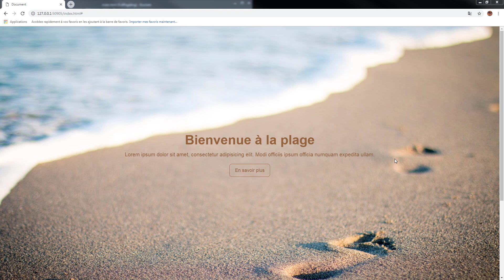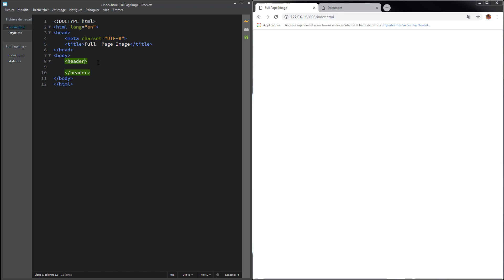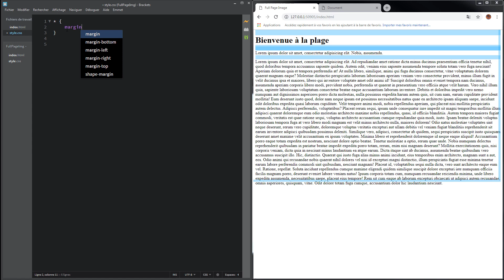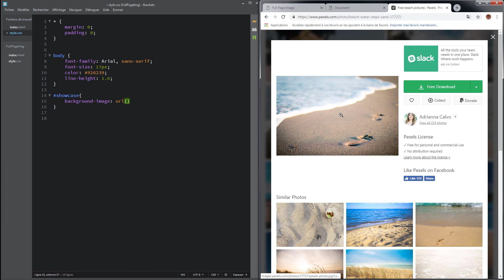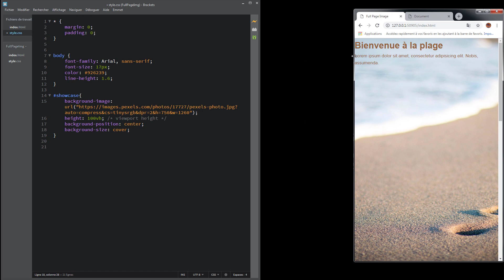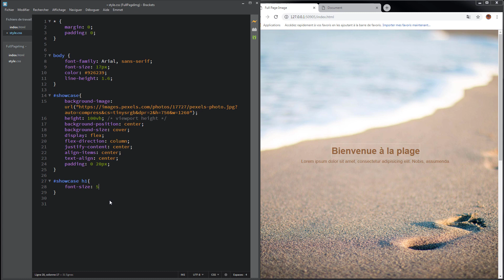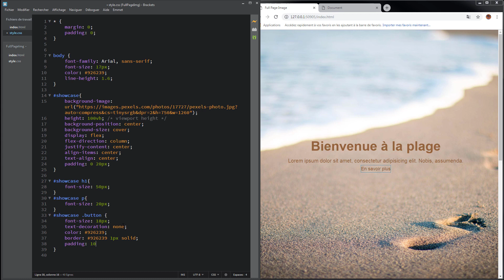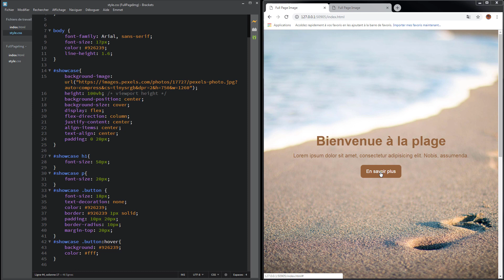Belle page d'accueil avec image qui ne se déforme pas !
🎓 Tous mes cours sur l'École du Web (pour les obtenir tous d'un coup)